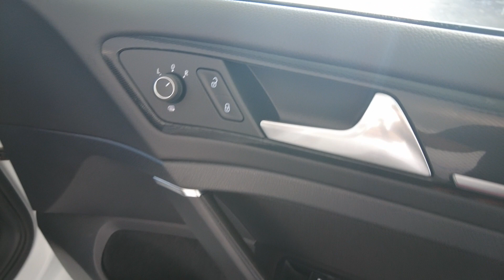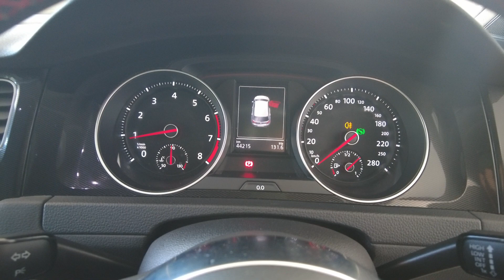2015 Volkswagen Golf GTI Myaree, Fremantle, Booragoon, Spearwood, Cockburn, WA 11011714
Used 2015 Volkswagen Golf GTI  available in Myaree, Western Australia at Melville VW. Servicing the Fremantle, Booragoon, Spearwood, Cockburn, WA area.

Melville VW
168 Leach Hwy